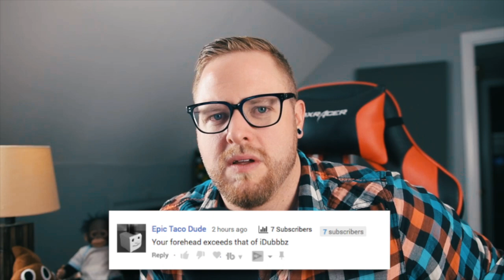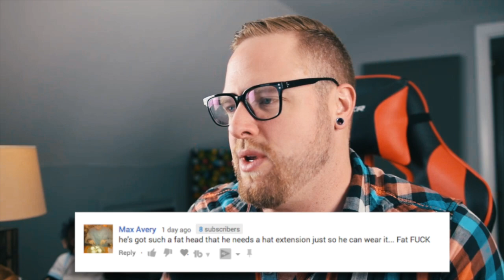THANKSGIVING SONG SPECIAL 2017 (F*** TURKEY GET MONEY)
Happy Thanksgiving!  I'm thankful you allow me to have your attention for a few minutes each week, and all the support and kind words over the course of this past year have been remarkable.  Thank you for all that you do for me.